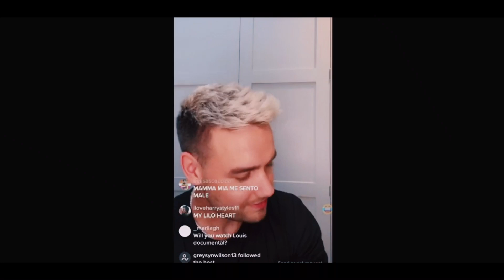Liam Payne || Watching Louis Tomlinson's new song Change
Liam Payne watching Louis Tomlinson's performance of the new song "Change" during the Away from Home festival.

Liam's reaction is so pure and so sweet!! He's always so so supportive of everyone, especially Louis, and I love that so much about him! ❤️❤️
A Sunshine indeed ☀️

Lilo giving us prime content in 2021 - love to see it!!! 🥺